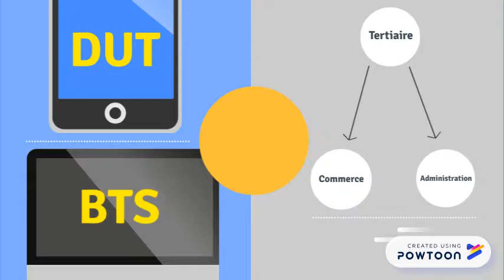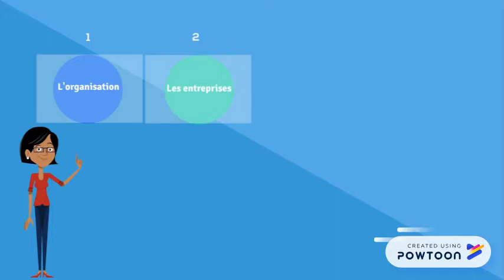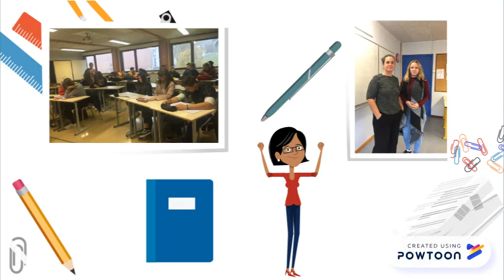La filière STMG